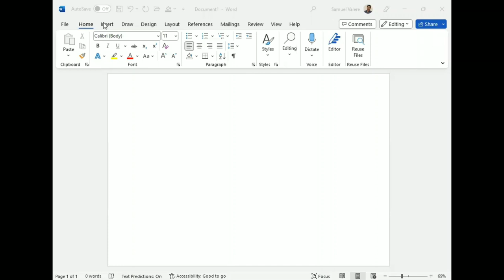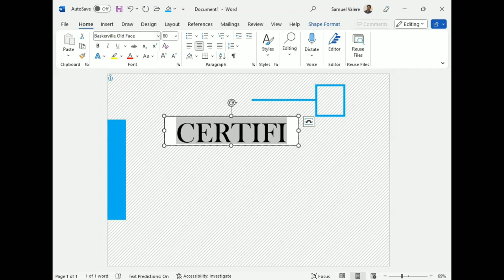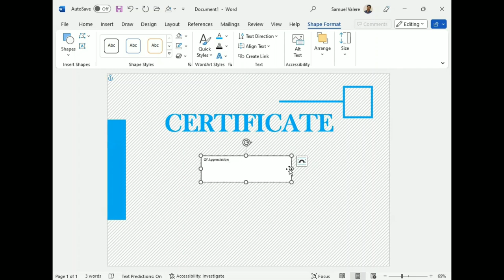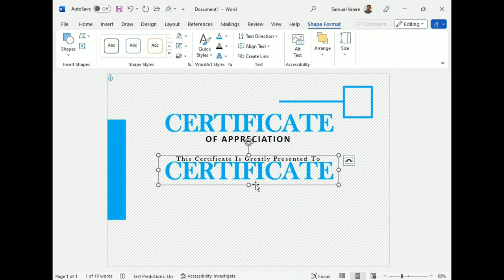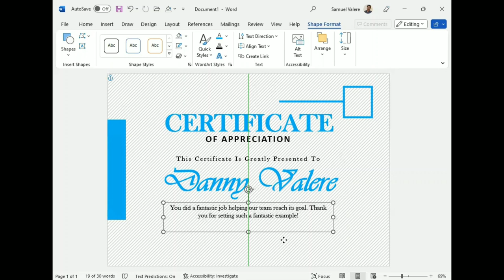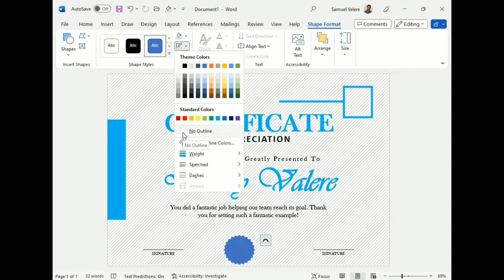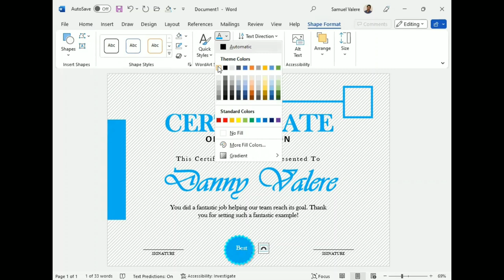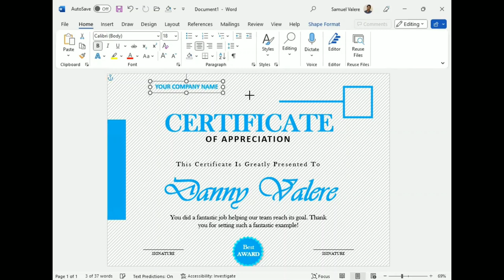How to Design a Certificate of Appreciation in Microsoft Word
In this tutorial, I am going to show you how to design an appreciation certificate in MS Word.